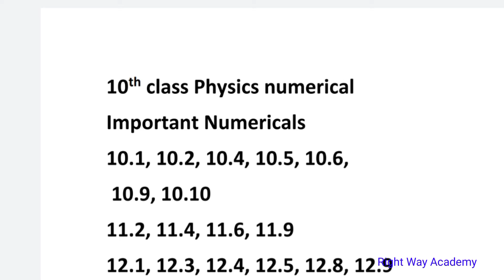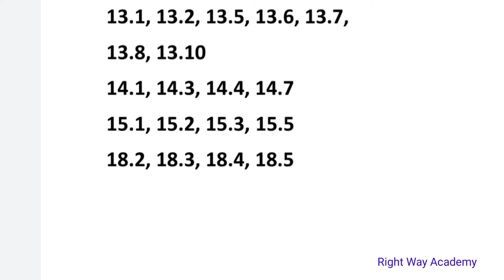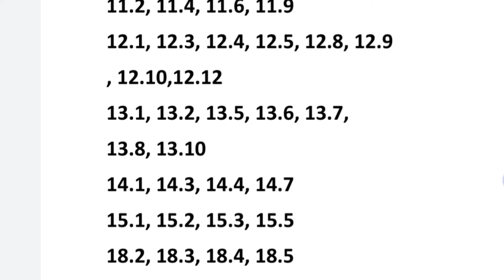10th Class Physics Guess Paper 2022 | Class 10th Physics Important Numerical | Urdu Medium physics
10th Class Physics Guess Paper 2022 | Class 10th Physics Important Numerical | Urdu Medium physics

People also search for
10th Class Physics guess paper 2022
10th Class Physics guess paper 2022
10th class Physics guess paper 2022 Urdu medium
10th Class Physics Guess paper 2022 Urdu medium
Guess paper 2021 Class 10th Punjab board
10th class guess paper 2022
10th Class Guess Paper 2022
10th Class Physics paper 2021 Lahore Board
10th class physics Paper Pattern 2022
class 10th Physics pairing scheme 2022
class 10th Physics important Numerical
10th Class Guess paper 2022 Urdu medium
10th class guess paper 2022 Urdu medium
Dawn Guess Paper 2022 Class 10
Taleem city guess paper 2022 Class 10
Guess Paper 2022 Class 10th Punjab Board